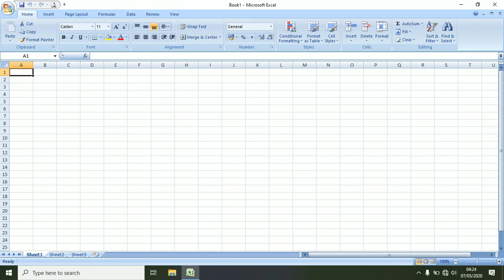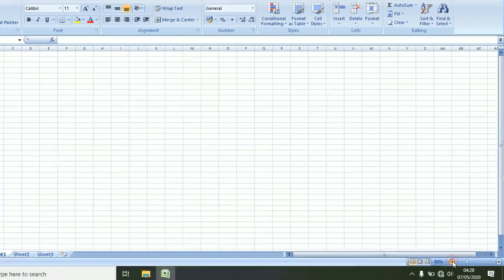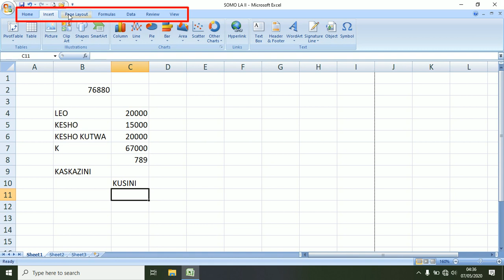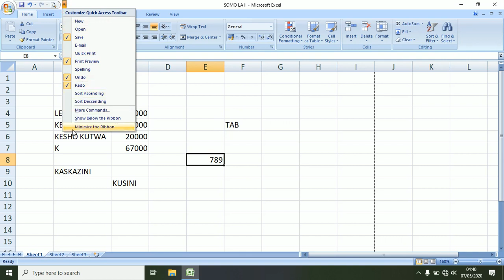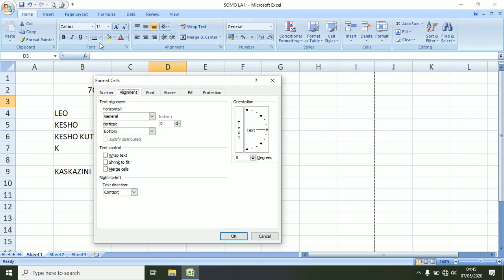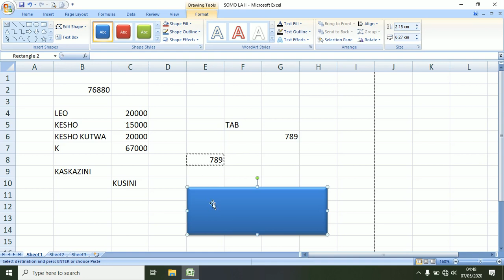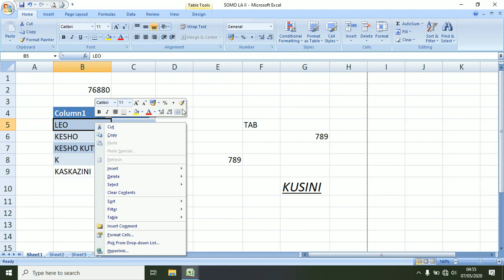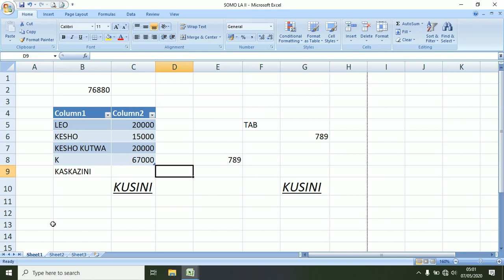MICROSOFT EXCEL | SOMO LA 2 | VIPENGELE MUHIMU | JINSI YA KUPATA USAIDIZI | NJIA ZA MKATO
MICROSOFT EXCEL | SOMO LA 2 | VIPENGELE MUHIMU VYA PROGRAMU | JINSI YA KUPATA USAIDIZI | NJIA ZA MKATO ZINAZOTUMIKA ZAIDI

Katika Video hii (SOMO LA 2) tutajifunza VIPENGELE MUHIMU VYA PROGRAMU YA MICROSOFT EXCEL, JINSI YA KUPATA USAIDIZI na baadhi ya NJIA ZA MKATO zinazotumika zaidi katika Programu hii.
KARIBU UFUATANE NASI…

HOW TO CONNECT WEB PAGES TO DATABASE AND USE SOME FUNCTIONS TO PROTECT THE DATABASE - Student Information System | Lesson 3